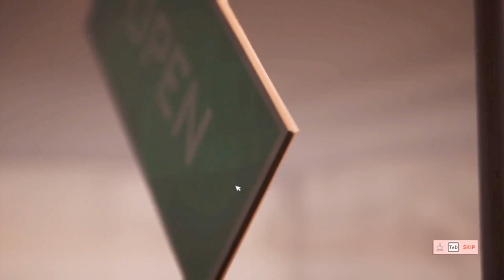Chef Life A Restaurant Simulator gameplay 2023 CZ/EN